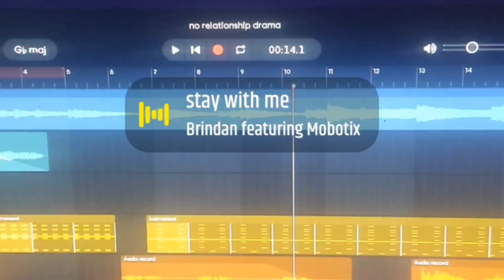Hard To Say (official Music video)